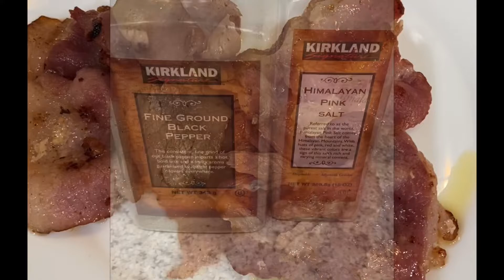Cheesy Bacon 🥓 French Toast Easy Tutorial Breakfast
Ingredients

2 eggs
Salt and pepper
Bacon
Cheese

Butter